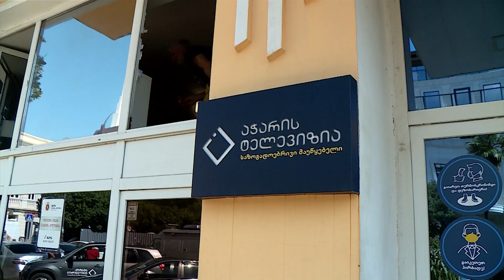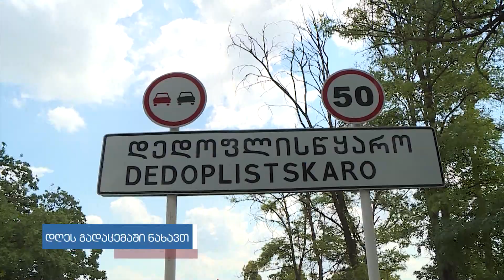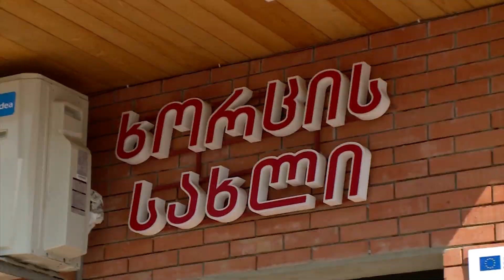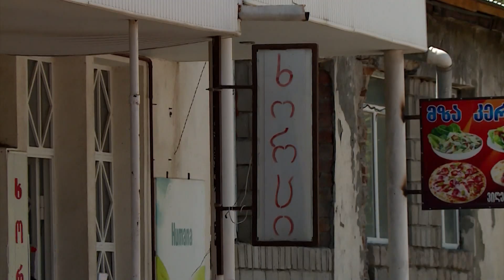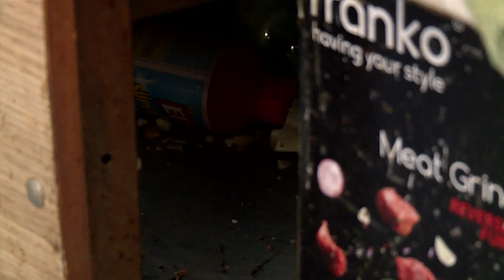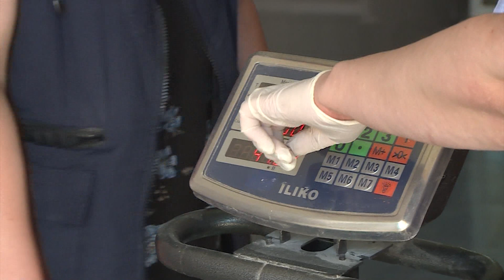დედოფლისწყაროს ხორცის მაღაზიები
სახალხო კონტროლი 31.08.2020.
კახეთი, დედოფლისწყაროს ხორცის მაღაზიები.